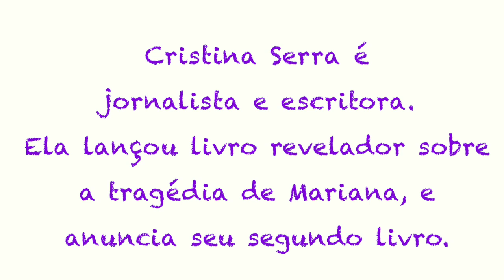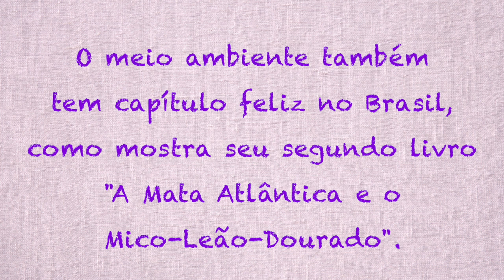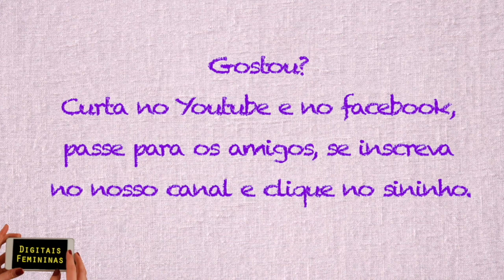Cristina Serra: a tragédia no meio-ambiente brasileiro.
Cristina Serra é jornalista e escritora sobre o meio-ambiente. Ela lançou livro com revelações inéditas sobre o desastre sócio-ambiental em Minas Gerais, a tragédia de Mariana,  onde rompeu a barragem da mineradora Samarco. Ela anuncia aqui sua segunda obra, "A Mata Atlântica e o Mico-Leão-Dourado”, a história do animal cujo único habitat no mundo é o Rio de Janeiro, um capítulo feliz para meio ambiente no Brasil. Neste vídeo Cristina Serra denuncia também a violação de leis na Amazônia.